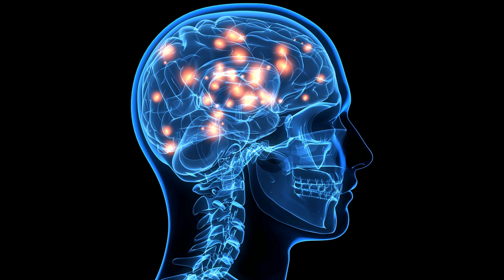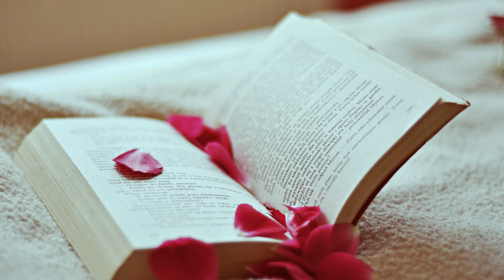Good hobbies for brain exercise sinhala top 10 tips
Here are some really good brain exercise hobbies you should practice to  develop your brain. These brain exercises,  are some pretty easy things people have neglected not knowing the importance of it.

1. learn to play a musical instrument.
2. Read rather than watching videos.
3. Exercise daily.
4. Learn a Language.
5. play games like chess, scribble and other brain teasing games.
6. Take a Break, Hangout and play with friends, walk around.

VishwaSawariya is a sinhala Educational video series aimed at Sri Lankans around the world to change how they think and their knowledge about the world.

  top 10 top 10 tips සිංහල